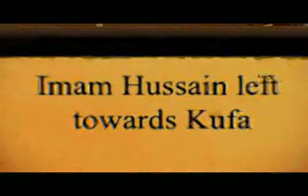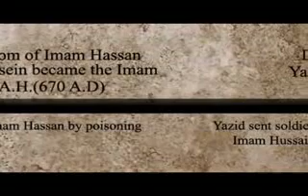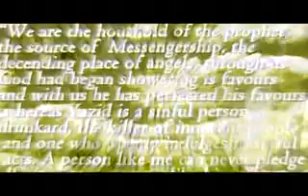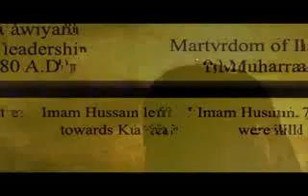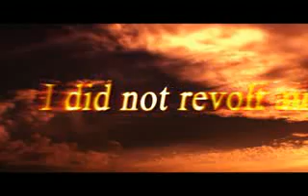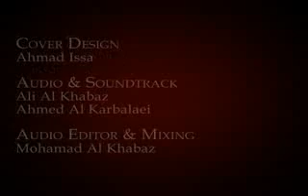The Tragedy Of Karbala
Sana Khawan-e-Mola Abbas (as)
Meerza Muhammad Mehdi Baig (Momin)